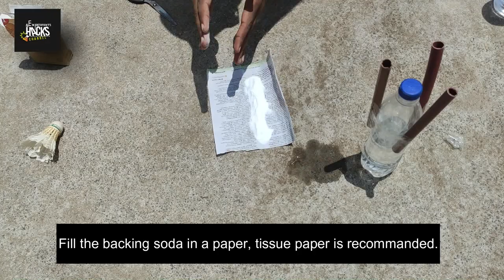Rocket Experiment | Vinegar + Baking Soda | Challenge | Dude perfect | M4 Tech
Our Experiments and Hacks team have done a rocket experiment with vinegar and baking soda.
We took this as rocket challenge and done this and the rocket was flying very well.

This experiment uses synthetic vinegar and baking soda which produces co2 gas inside the bottle and it increases the pressure inside the bottle and due that it flies.